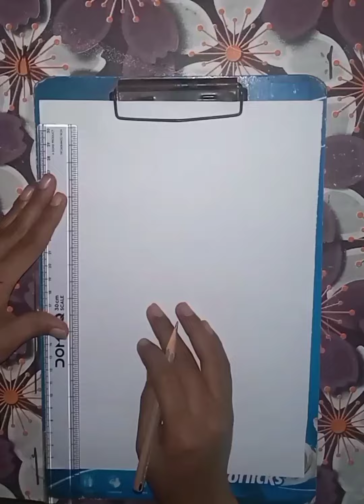How To Make Cover Page For Assignment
How to write cover page of assignment